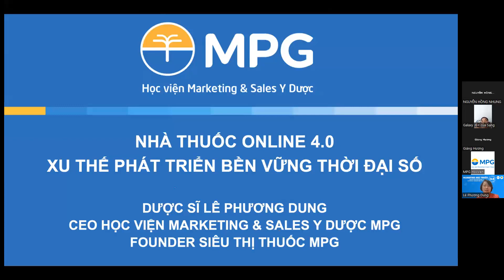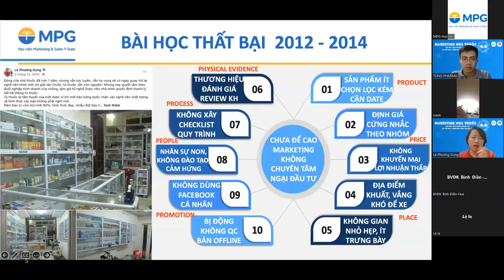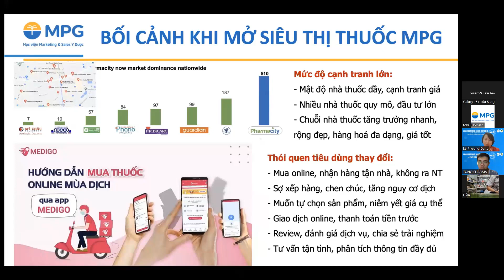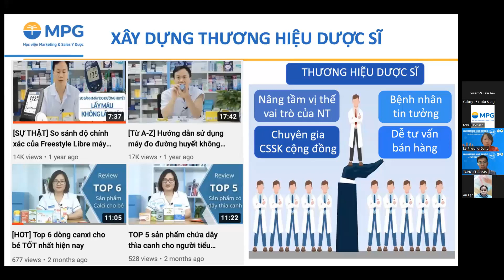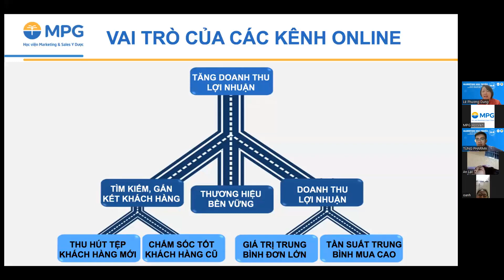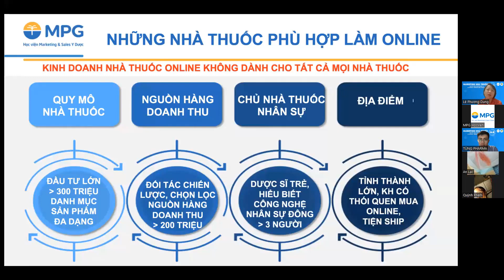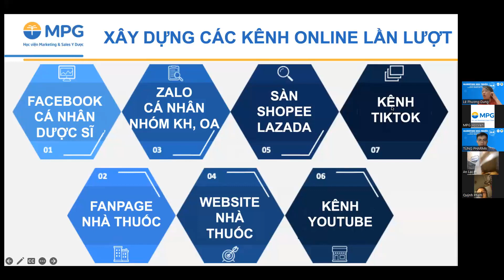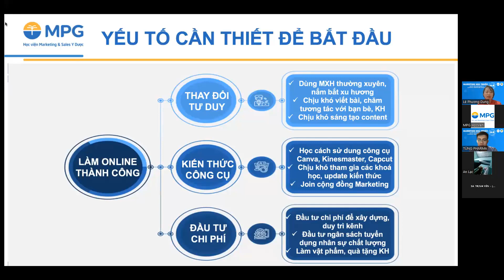[TALK] Chủ đề 1: Nhà thuốc online 4.0 - xu thế phát triển bền vững thời đại số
Hiện nay mô hình bán lẻ nhà thuốc đã có sự thay đổi. Nhiều hệ thống nhà thuốc quy mô ra đời với sự tiện lợi trong việc mua sắm, đầu tư về cơ sở vật chất, thanh toán tiện lợi, giao hàng tận nơi, giá rẻ và hợp ý hơn. Điều này khiến cho hành vi mua hàng của Bệnh nhân cũng có sự dịch chuyển.
Phần lớn các nhà thuốc nhỏ lẻ đang gặp phải các vấn đề sau: Doanh số giảm sút, cơ sở vật chất đã cũ, chưa đầu tư phát triển kênh bán hàng online cũng như triển khai CSKH, trải nghiệm khách hàng kém hay hàng loạt những vấn đề:
❓Bạn vẫn đang loay hoay không biết làm như thế nào để có thể gia tăng doanh thu tại điểm bán trong thời kì "chuyển đổi số"?
❓Nhiều nhà thuốc đã lên Sàn Thương mại điện tử mà Nhà thuốc bạn thậm chí còn chưa có cả Fanpage riêng ?
❓Bạn muốn xây dựng kênh Tiktok nhưng không biết bắt đầu từ đâu ?
❓Những khái niệm Content, Digital, Xây dựng thương hiệu cá nhân cho Nhà thuốc còn quá xa lạ ?
Và còn rất nhiều những điều bạn có thể đã bỏ lỡ mà chưa áp dụng cho cơ sở kinh doanh của mình.
➡️Chần chờ gì nữa tham gia ngay Talk Marketing Nhà thuốc 4.0 HOÀN TOÀN MIỄN PHÍ trên nền tảng Online để khai mở những điều mới mẻ cũng như vô cùng hữu ích. Với sự tham gia chia sẻ mang tính "thực chiến" của những chủ nhà thuốc hiện đại, những nhân sự triển khai Marketing Nhà thuốc 4.0, BTC tin rằng bạn sẽ nhận được rất nhiều thông tin hữu ích hay giải đáp những thắc mắc không biết tỏ cùng ai.
🔸Đơn vị tổ chức: Học viện Marketing Y Dược MPG và Hội nhà thuốc, quầy thuốc Việt Nam
💙 Học viện Marketing & Sales Y Dược MPG 💙
Tiên phong mang thị trường Dược vào khóa huấn luyện